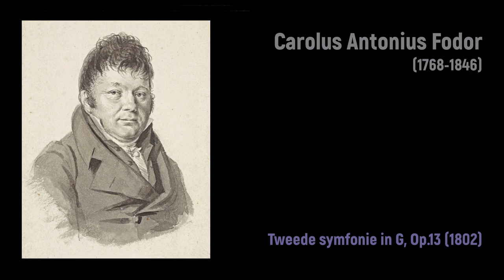Carolus Antonius Fodor (1768-1846) - Tweede symfonie in G, Op.13 (1802)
Composer: Carolus Antonius Fodor (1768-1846)
Work: Tweede symfonie in G, Op.13 (1802)
Performers: NetherIands Radio Chamber Orchestra

Tweede symfonie in G, Op.13 (1802)
1. Largo, allegro 0:00
2. Andante dolce 8:02
3. Minuetto 13:24
4. Vivace 17:49

Painting: Andreas Schelfhout (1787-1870) - Winter landscape with skaters and a koek-en-zopie

Carolus Antonius Fodor
(Venlo, 12 April 1768 - Amsterdam, 22 February 1846)

Dutch composer and pianist, brother of Josephus Andreas Fodor (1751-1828) and Carel Emanuel Fodor (1759-?). Born into a musical family, he studied in Mannheim and Paris before returning to Amsterdam in 1795. In 1798 he married Geertruida Tersteeg. At the death of Bartholomeus Ruloffs in 1801 he was named conductor of the orchestra of Felix Meritis, which he was to lead for twenty-five years. In the following year he was nominated to the position of the orchestra Eruditio Musica. In 1808 Louis Bonaparte appointed him to head the Instituut voor Wetenschappen, Literatuur en Schone Kunsten, precursor of the Koninklijke Nederlandse Academie van Wetenschappen, the Royal Netherlands Academy of Arts and Sciences. In 1811 he established, with Johann Wilhelm Wilms and some others the series of Tuesday concerts. He became one of the leaders of Dutch musical society, writing works that reflect early 19th century Romantic forms. His music includes several symphonies, eight concertos for fortepiano, an opera, numerous songs in Dutch and a large number of chamber works.